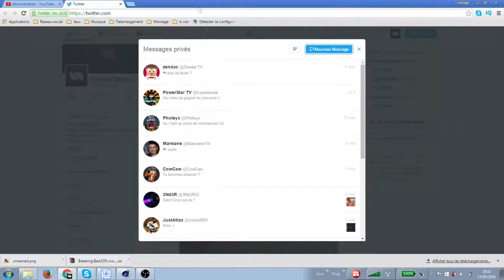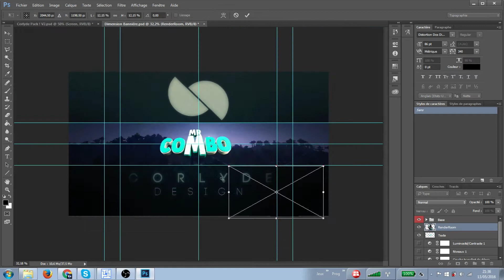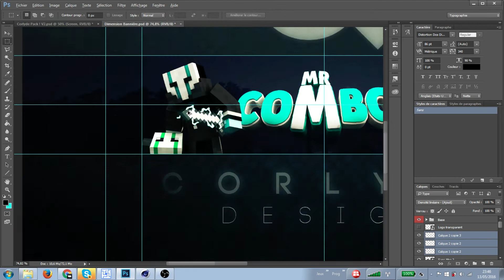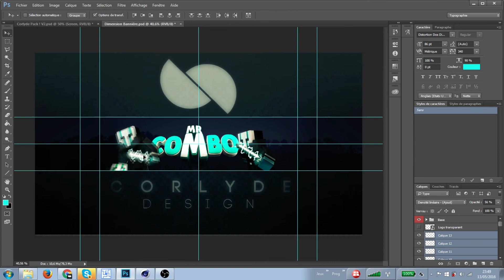SpeedArt Banner | (for Mr Combo) # 16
◊ My pack : soon
◊ C4D rig used in video : soon

▁▁▁▁▁▁▁▁▁▁MORE INFO▁▁▁▁▁▁▁▁▁▁

◊ Lightroom : Lightroom by Flash & ShaDowZz

▁▁▁▁▁▁▁▁▁▁SOCIAL▁▁▁▁▁▁▁▁▁▁

▁▁▁▁▁▁▁▁▁▁CHANNEL INFO▁▁▁▁▁▁▁▁▁▁

0,2 K : 26/03/16
0,3K  : 15/0/16